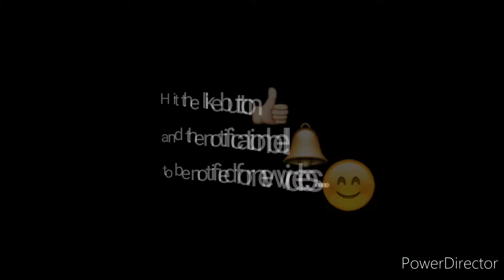Don Damiano Race 7 March 7, 2020 HD 720p1